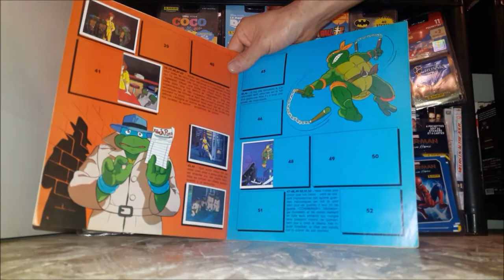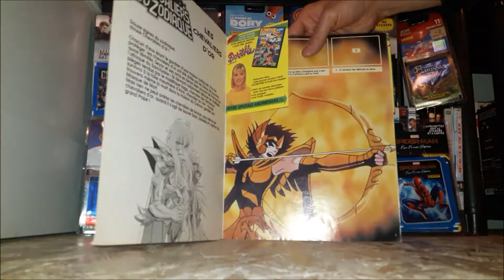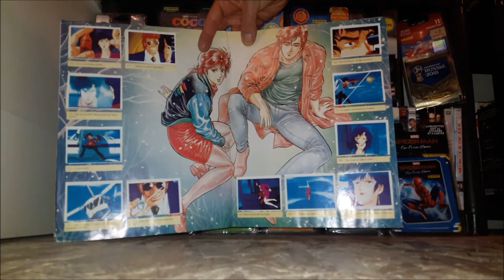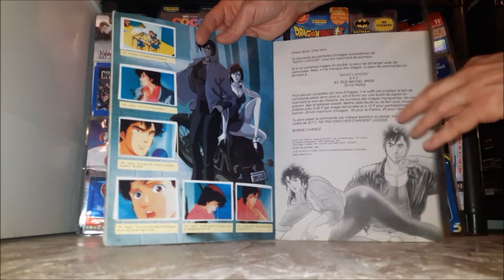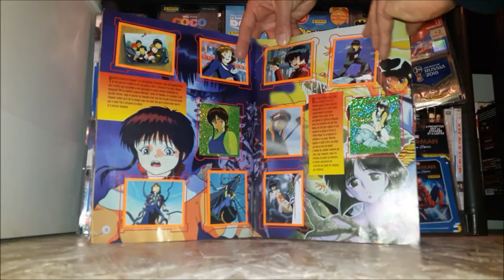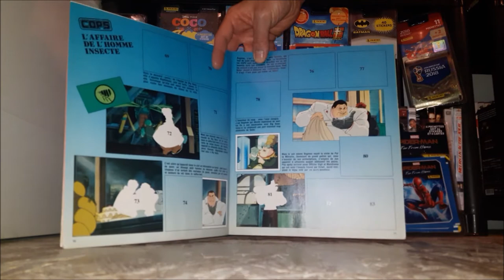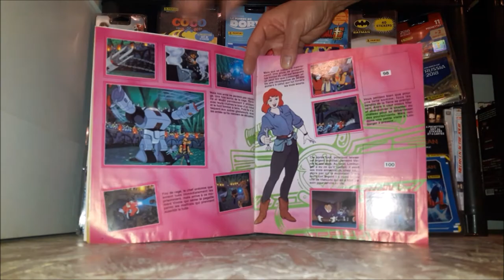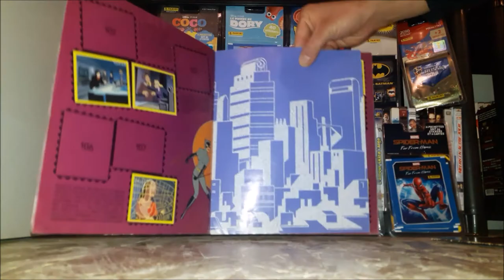Mes albums Panini année 90